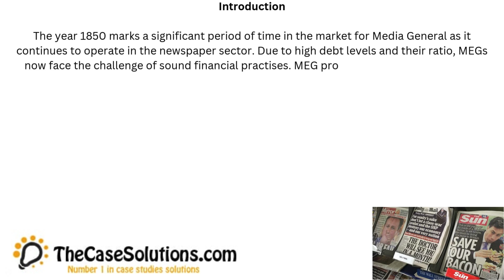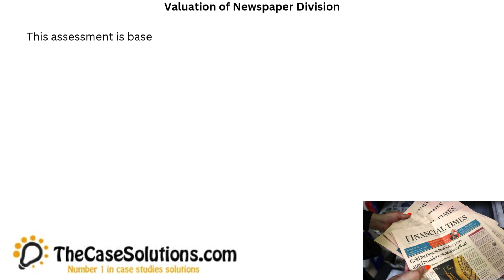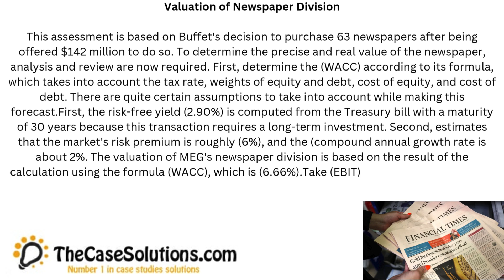Buffett’s Bid for Media General’s Newspapers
This Case is About: Buffett’s Bid for Media General’s Newspapers